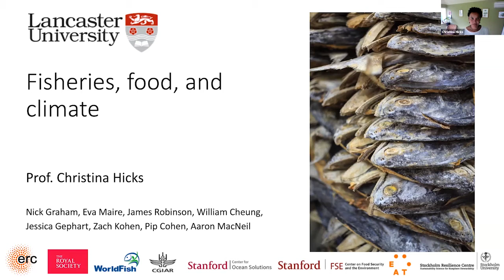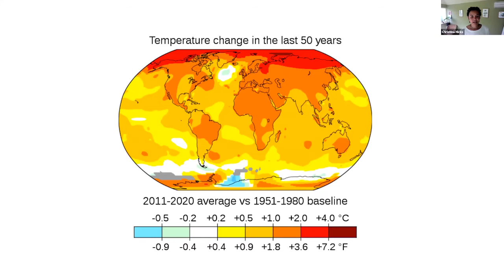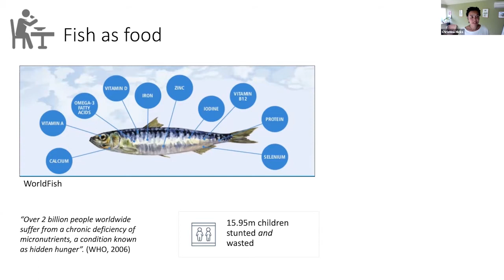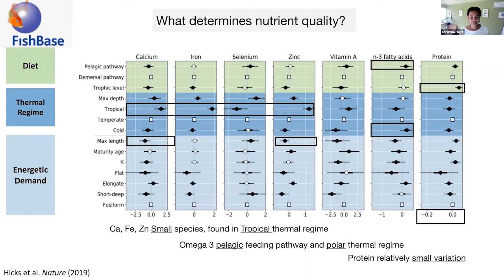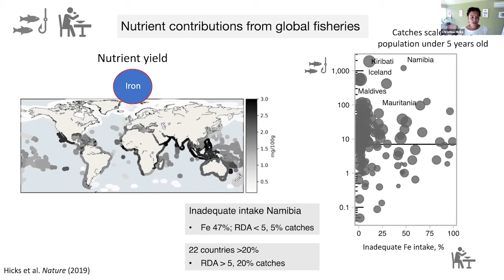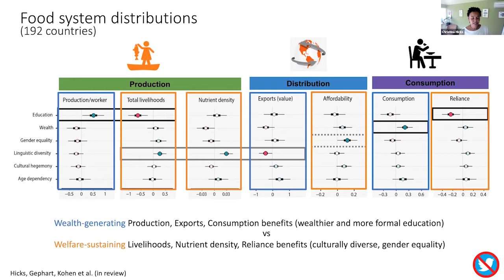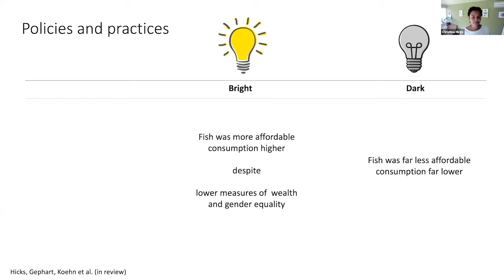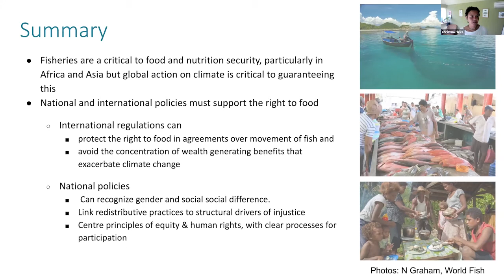June 2021 Food Thinkers: Christina Hicks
The Food Thinkers webinar, 'Fishery Contributions to Food and Nutrition Security under a Changing Climate', given by Christina Hicks of Lancaster University on 29th June 2021.